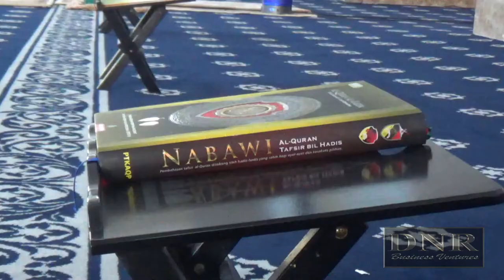LUCU - SYAMSUL DEBAT CERAMAH - AKU SEDANG BERPUASA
Sapa tak kenal Syamsul Debat. Ikuti Ceramah lucu beliau  di USIM - 7.6.2018